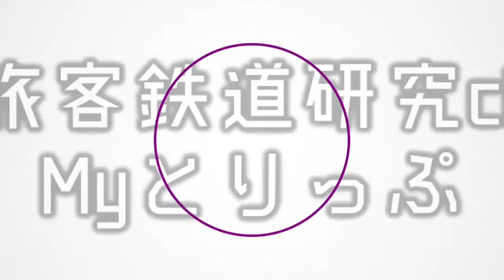東急線のようで東急線ではない、横浜の高額鉄道みなとみらい線【迷列車で行こう ほぼ日編第298日】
この路線はかなり荘厳に作られ、まるで東欧の地下鉄かとも思えるようなところもあります。もう少しコストダウンしても良かった気がしますけどね。

出典：Wikipedia